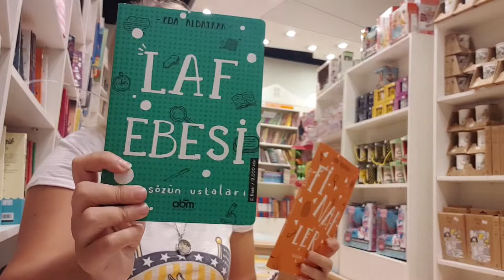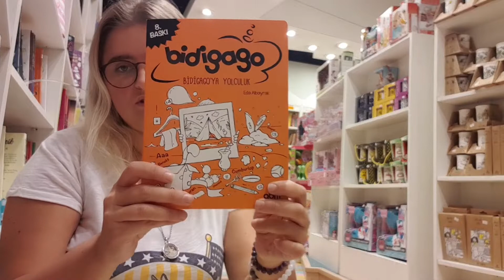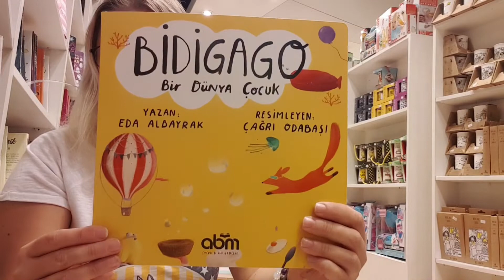Kitap Çekilişi ( İmza Günü Eda Albayrak) D&R Dünyası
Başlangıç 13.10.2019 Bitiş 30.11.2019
Yurt dışı dahil değil!!!
Şartları Takipte kalmak
Takıldım yazmak
Video sonunda şartları söylüyorum.

Yazar 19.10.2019 ekimde D&R kids mağazası da olucaktır.